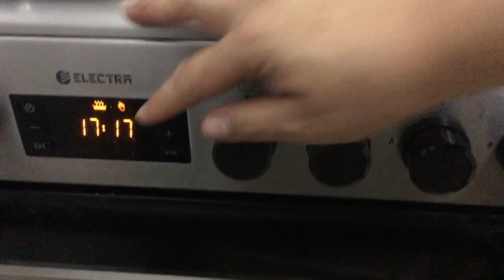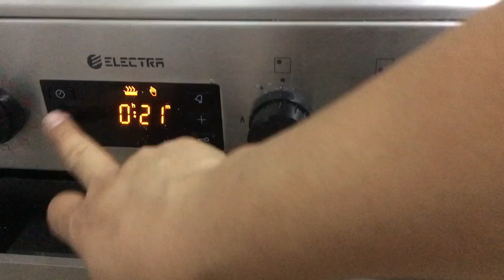Deep Black Chocolate Moist Cake | Roy Salinas Vlogs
Share the video my loves. I love you all